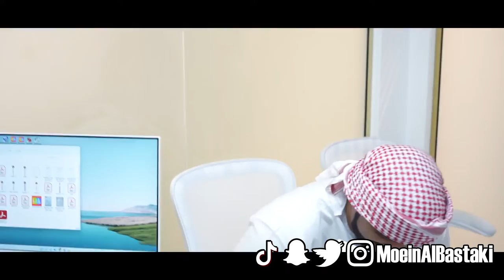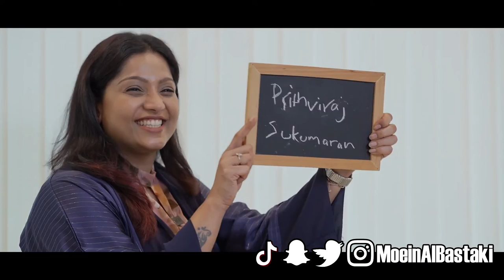Magic, Mentalism and illuions with Moein Al Bastaki on World Vision HDN